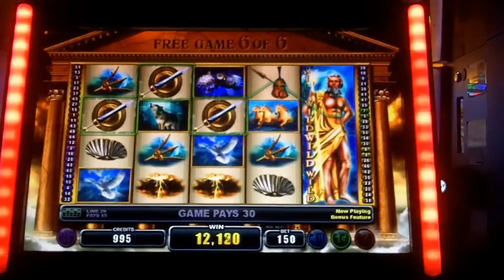☆NEW DELIVERY☆ Spielo - Treasures of Olympus Slot Bonus WIN